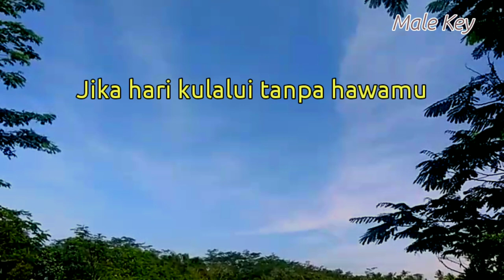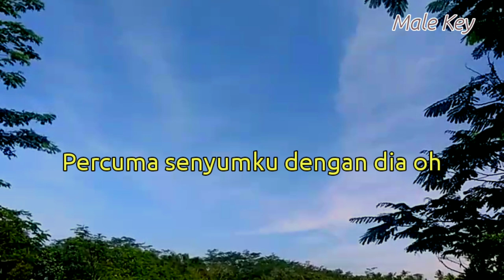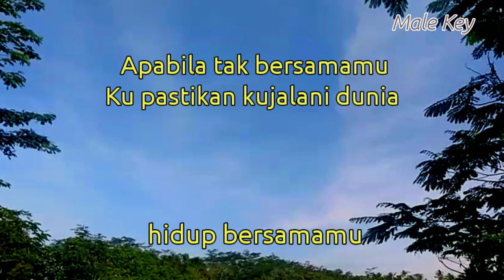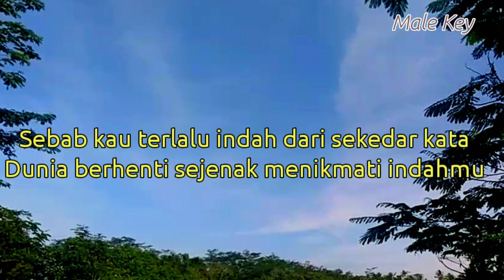Komang - Raim Laode ( Karaoke Akustik ) lirik nada pria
Halo sobat kali ini ada lagu terbaru raim Laode komang

Semoga video karaoke akustik Komang Raim Laode bermanfaat bagi anda ya

Lirik komang

Percuma senyumku dengan dia oh

Title : komang
Artis : Raim Laode
Song writer : Raim Laode